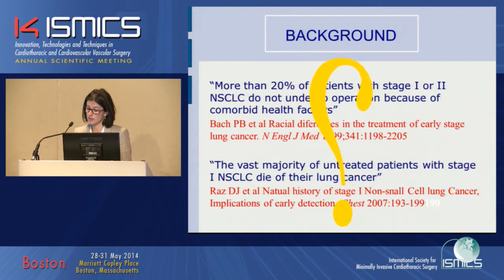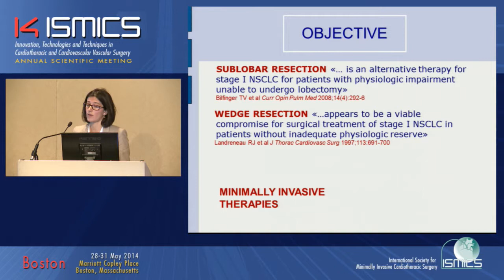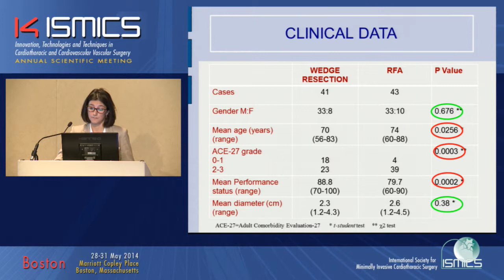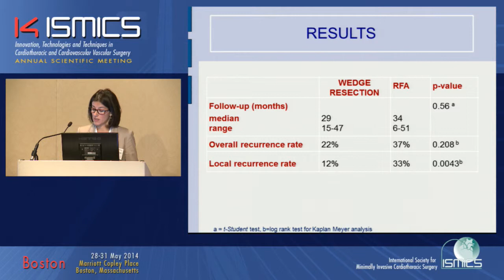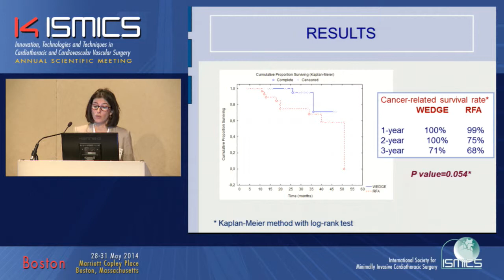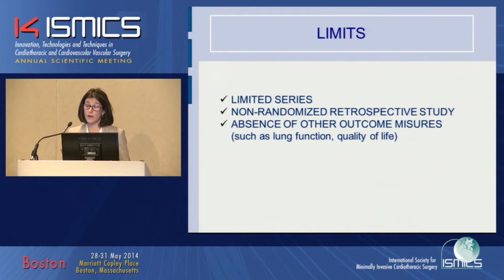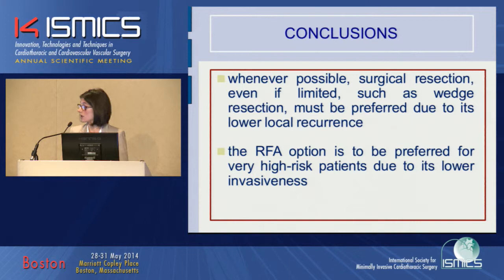T5 Wedge Resection vs Radiofrequency Ablation to Treat Early Stage NSCLC in High Risk Patients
Wedge Resection vs Radiofrequency Ablation to Treat Early Stage NSCLC in High Risk Patients